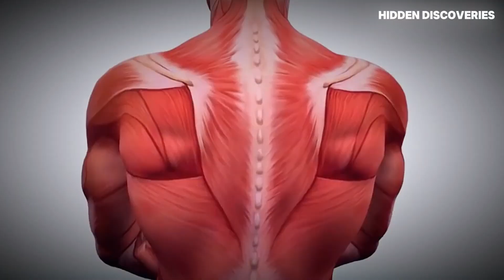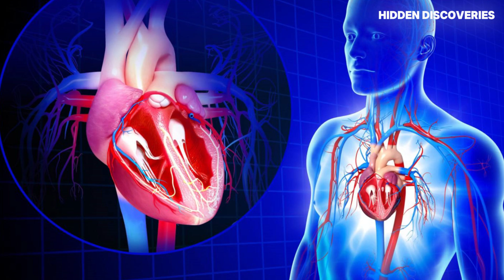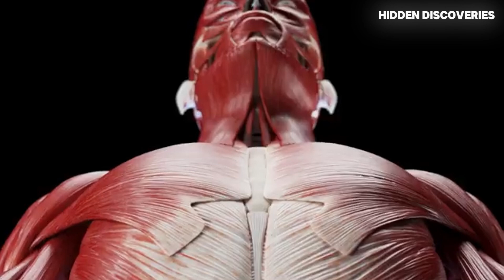ASTRONAUT'S - Life After Returning To Earth | Science And Space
Astronauts Life After Returning From Space To Earth | Space And Science

Behind the great wonders of the universe we know of today are brave austronauts who sacrificed their own safety!

I hope this video reminds us to honor these heroes and always make them feel at home. 🌎❤️

Some Queries -
astronaut after returning to earth
why astronauts cant walk after landing
astronauts return to earth
astronauts after coming back to earth
why astronauts cant walk after landing in hindi
astronaut return to earth
earth
astronaut
why cant astronauts walk after returning from space
why astronauts can't walk after landing on earth
why astronaut can't walk after landing on earth
how astronauts return to earth